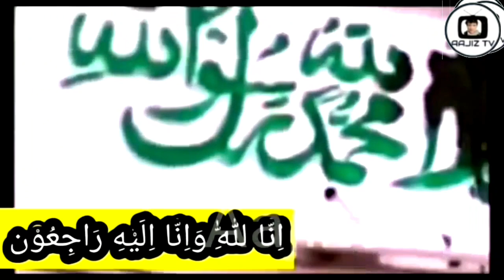Ist day Nazm of Jalssa Salana Uk 2021 Dure Sameen voice Ishaq Aajiz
Hamain Us Yaar SeTaqwa Ata Hae jalsa Salana Uk 2021Dure Sameen voice Ishaq Aajiz